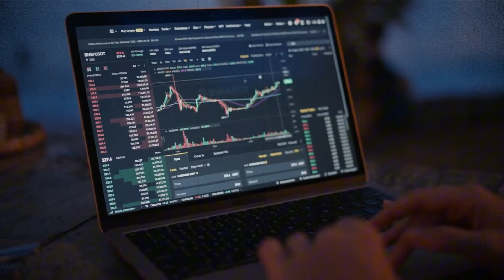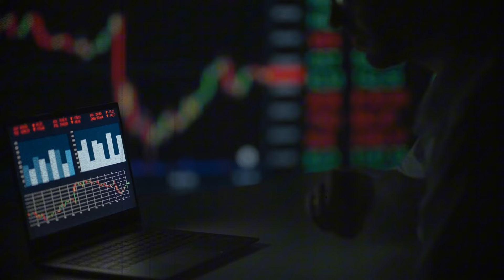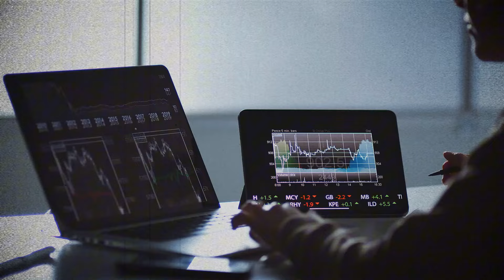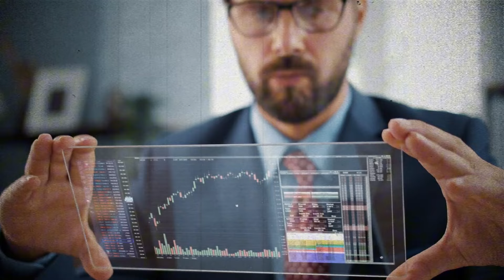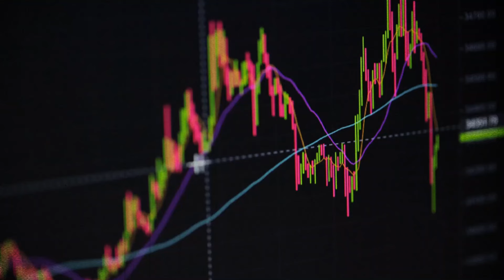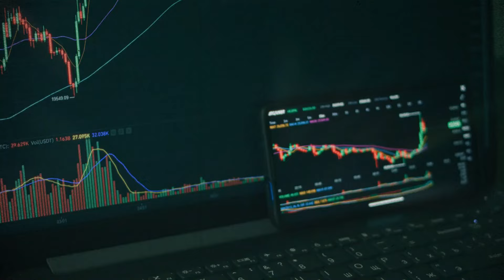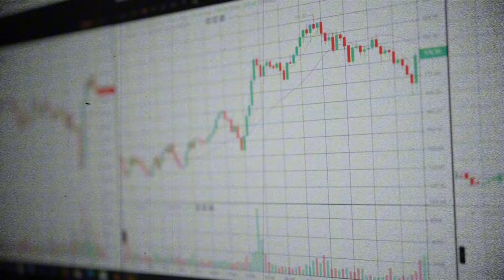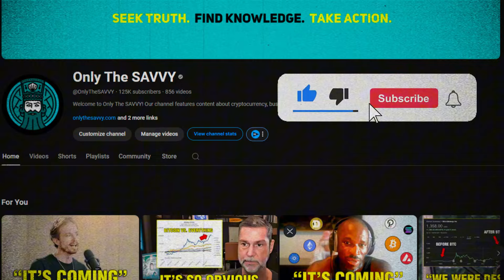We Just Passed The Highest Risk Point For Crypto | Cathie Wood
In this recent interview with Cathie Wood on Meet Kevin podcast, we heard her discuss the potential of Bitcoin as a revolutionary asset class and its future. Wood emphasizes the importance of understanding Bitcoin's underlying technology and its potential to reshape the financial landscape. At the time of this discussion, Bitcoin's price is around $63,000, with a 2% increase in the last 24 hours and a 5% increase in the last 5 days, with 19.72 million bitcoins in circulation out of 21 Million. Cathie Wood addresses recent market trends, the impact of macroeconomic factors on cryptocurrency, and Ark's investment strategy in the digital asset space.